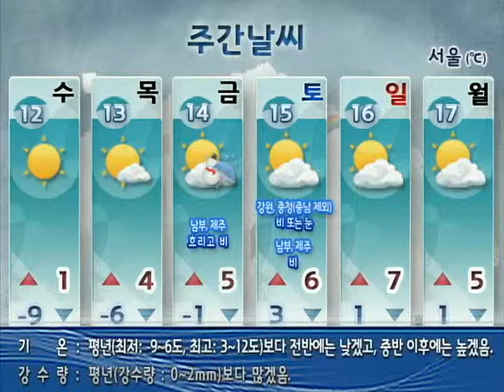[주간날씨 12월 10일 18시 발표] 12월 12일(수) ~ 17일(월)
▶ 12월 12일(수) ~ 17일(월)

- 추위, 주 후반쯤 풀려요!

- 눈/비 소식 잦아.